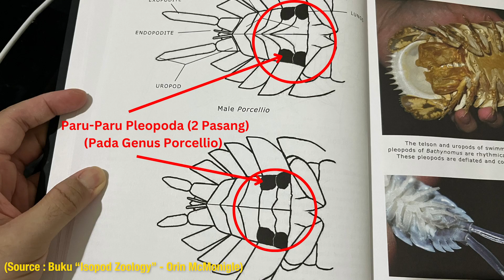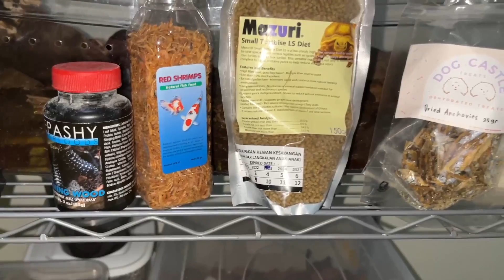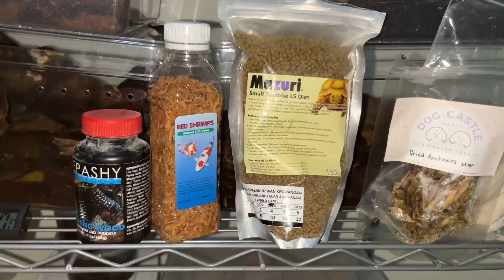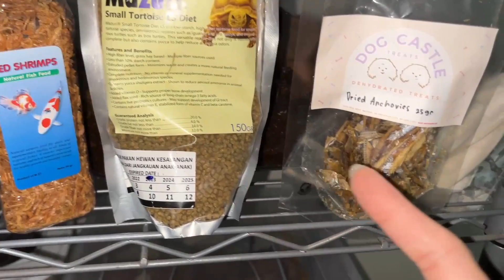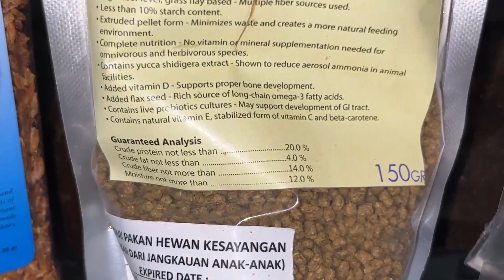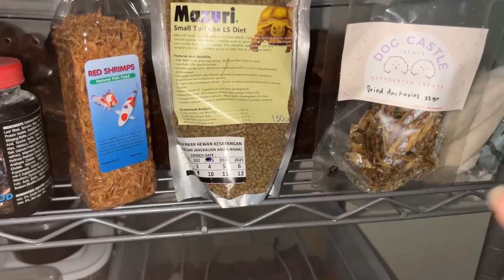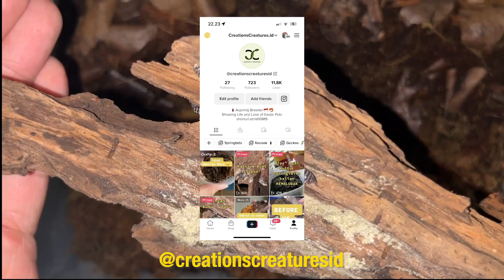APA ITU ISOPOD? Habitat, Setup Kandang, Makanan dan Banyak Lagi!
Halo semuanya! selamat datang di CreationsCreatures! Hari ini gua akan membahas tentang krustasea yang nampaknya mulai merebak di industri hewan peliharaan eksotis!
     Semoga video kali ini bermanfaat dan bisa membuat kalian mengenal dunia cantik isopoda lebih lanjut lagi ya! Kritik dan saran yang membangun tentang video akan sangat diterima! Tinggalin komen di comment section tentang video dan informasi apa yang mau kalian tonton lebih lanjut lagi ya teman-teman!

Stayin' Alive! -Min CC-

CREDITS
Song
(massobeats - honey jam:    • [non copyright mu...  )

Gambar Lobster =
Image by dashu83 on Freepik

Gambar Kepiting =
Image by xb100 on Freepik

Bathynomus giganteus Isopod Video = Brave Wilderness. (2021, June 5). BITTEN by a DEEP SEA CREATURE?! [Video]. YouTube.